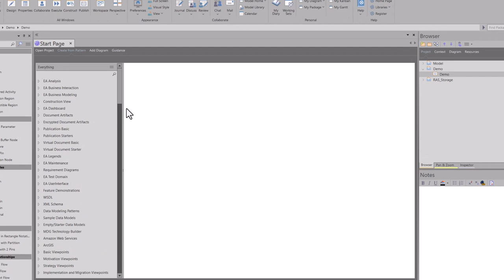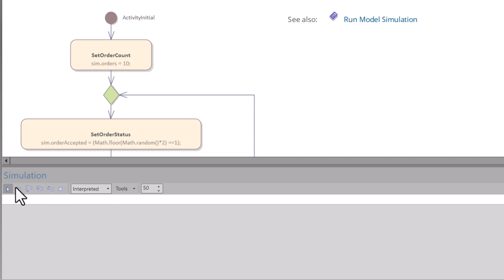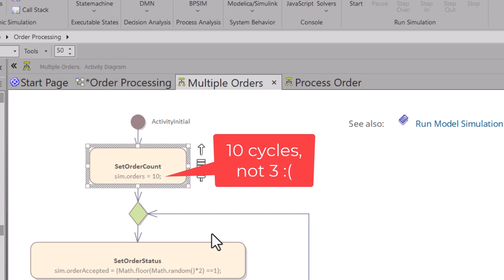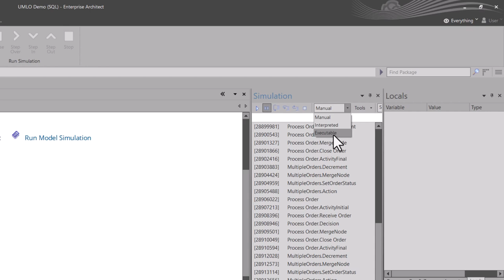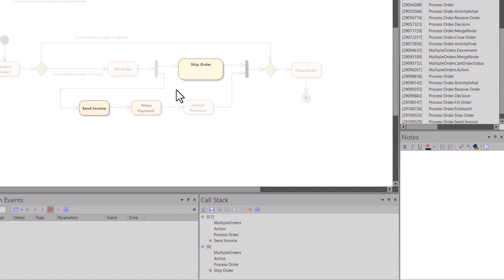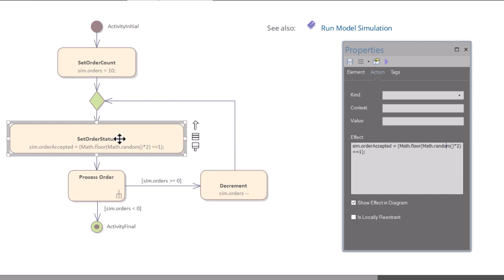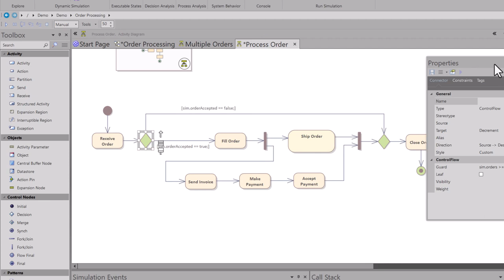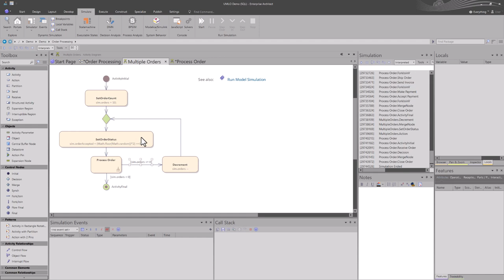Sparx EA Activity Simulation Explained - Part 1 (e34)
In this session I have been asked to explain the Sparx EA "EAExample" project where Sparx provides Simulation examples, one being Order Processing. I will deploy that example using Sparx Create from Patterns feature. Then I will step through those Activity Diagrams and Simulations. In a following session I will build these models from scratch.

Chapters

0:00 - Intro
1:21 - Build Sample Models from Patterns
2:23 - Start the Simulation Demo
3:44 - My Custom Simulation Workspace
4:55 - How the Simulation Should Work
5:58 - Run Simulation with Custom Workspace
7:29 - Run Simulation using Manual Setting
9:34 - Explaining the First Model
13:10 - Explaining the Second Model
16:19 - Outro